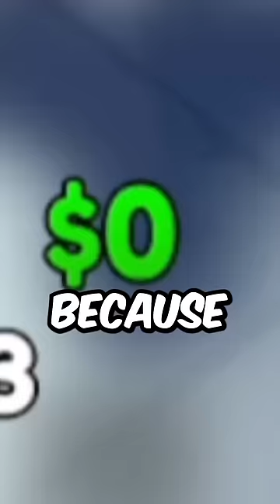🚨😲CRIMINAL Tri Titan in Skibidi Tower Defense!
Not Playing Update 71 in Toilet Tower Defense Roblox
Update 71 in Toilet Tower Defense Marketplace

TRI TITAN in Skibidi Tower Defense!
INFINITE MONEY in Skibidi Tower Defense!
ROBBED 10k GEMS in Skibidi Tower Defense!
WORST Assassin in Skibidi Tower Defense!
IMPOSSIBLE in Skibidi Tower Defense!
i BROKE in Skibidi Tower Defense!
FREEZE UNITS in Skibidi Tower Defense!
GEM TITAN in Skibidi Tower Defense!
GLITCHED Clockman in Skibidi Tower Defense!
FREE CRATE in Skibidi Tower Defense!
1 GEM Titan Drill Man in Toilet Tower Defense!
QUITTING Toilet Tower Defense
DISAPPEARING UNITS in Toilet Tower Defense!
SCAMMED in Toilet Tower Defense!
UNTRADEABLE Engineer in toilet tower defense
WORST Titan Clock Man toilet tower defense
SECRET MAP in Toilet Tower Defense
Freeze Time in Toilet Tower Defense
1 GEM Ghost Cameraman Unit in Toilet Tower Defense
1 GEM BOOSTER Unit in Toilet Tower Defense
SCAM CRATE in Toilet Tower Defense
RAREST UNIT in Toilet Tower Defense
SCAMMED ENDLESS MODE in Toilet Tower Defense
1 GEM MYTHIC in Toilet Tower Defense
FREE Green Laser Cameraman in Toilet Tower Defense
EVIL WAVE in Toilet Tower Defense Christmas Update
CANT LEAVE Glitch in Toilet Tower Defense Christmas Update!
i got SCAMMED on the Toilet Tower Defense Christmas Map!
i BROKE the Toilet Tower Defense Christmas Event! Toilet Tower Defense Christmas Update
How to GET Coins Fast in Toilet Tower Defense!
Noob to Pro in Toilet Tower Defense with Turkey Cameraman
FREE MYTHIC in Toilet Tower Defense if my GODLY Can't Win Solo!
BROKEN Turkey Town in Toilet Tower Defense!
SCAMMED Chef TV Man in Toilet Tower Defense!
GODLY Upgraded Titan Cinemaman in Toilet Tower Defense!
200,000 Coins How to Get Coins FAST in Toilet Tower Defense!
NEW SECRET Unit in Toilet Tower Defense LEAK!
FREE Spider TV in Toilet Tower Defense
i GOT 162,279 COINS FAST in Toilet Tower Defense!
Boss Toilet 4.0 in Toilet Tower Defense + Solo Nightmare Win!
i BROKE Toilet Tower Defense with the BEST UNIT!
WHAT is the BEST MYTHIC in Toilet Tower Defense!
NOOB BREAKS Toilet Tower Defense Halloween Update!
Toilet Tower Defense Pumpkin Patch Spider TV vs HALLOWEEN MODE
How to Get Coins FAST in Toilet Tower Defense! PRO METHOD!
New COIN GLITCH in Toilet Tower Defense! How to Get Coins FAST in Toilet Tower Defense
Noob COIN GLITCH in Toilet Tower Defense! How to Get Coins FAST in Toilet Tower Defense
COIN GLITCH in Toilet Tower Defense! How to Get Coins FAST in Toilet Tower Defense
DUPE GLITCH in Toilet Tower Defense! DUPING Engineer!
GLITCH in Toilet Tower Defense! USE 10 UNITS!
Toilet Tower Defense Deleted... So SPENDING 100,000 Gems in Bathroom Tower Defense!
PEOPLE PLAYING Toilet Tower Defense DELETED was Toilet Tower Defense BANNED on Roblox!
REFUND?? was Toilet Tower Defense DELETED was Toilet Tower Defense BANNED on Roblox!
is Toilet Tower Defense DELETED?! on Roblox!
Get Coins FAST Doing NOTHING in Toilet Tower Defense DELETED?!
PLS SIGN for a FREE MYTHIC in Toilet Tower Defense on Roblox!
OPENING 10 Exclusive Scientists Crates in Toilet Tower Defense
PICK a COLOR Get FREE GEMS in Toilet Tower Defense on Roblox!
Toilet Tower Defense How to Get Coins FAST in Nightmare Mode 5 ACCOUNTS in 24 Hours!
Toilet Tower Defense How to Get Coins FAST in Nightmare Mode Voting Update in 24 Hours!
Toilet Tower Defense SOLO Cameraman HQ AutoSkip - Waiting for Toilet Tower Defense Update 62
Toilet Tower Defense How to Get Coins FAST - 46,000 Coins in 24 Hours!
Toilet Tower Defense Update 61 Dancing Camerawoman and Toilet Tower Defense Quests
Toilet Tower Defense Camera Helicopter ONLY! Roblox
Roblox Toilet Tower Defense with 5 ACCOUNTS! Noob to Pro!
Toilet Tower Defense What Do People Offer for UPGRADED TITAN SPEAKERMAN on ROBLOX

MrBitcoin Roblox

###'s